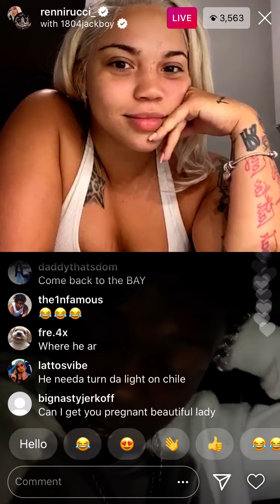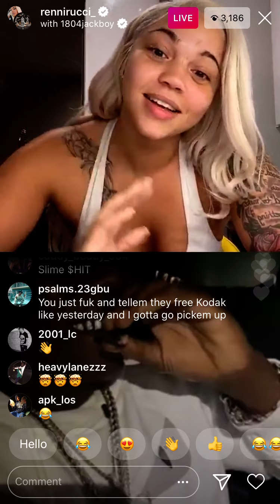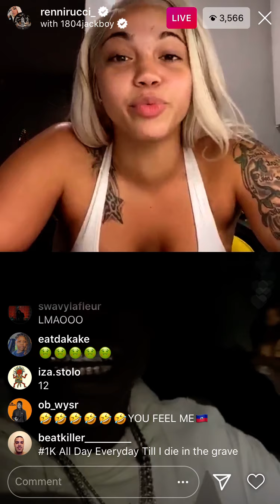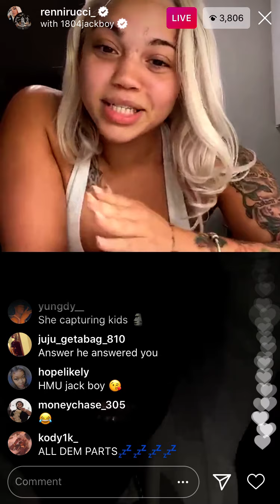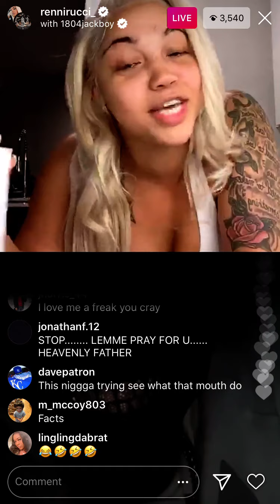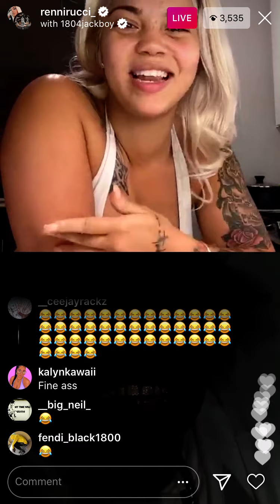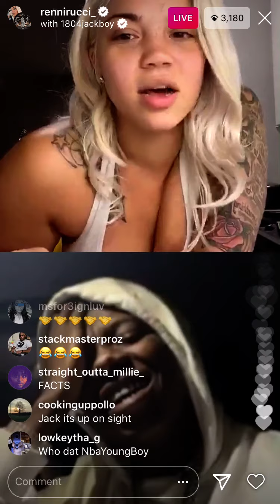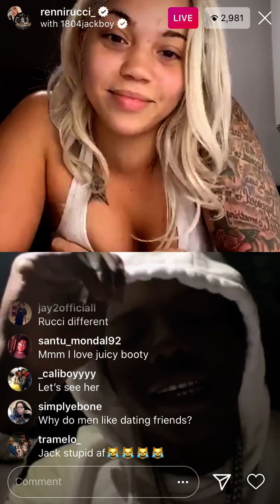JackBoy And RenniRucci Talks Threesomes and Swallowing👅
HoodRxch Ent